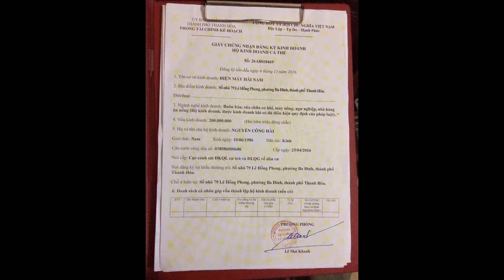máy thái nem tai lợn , thái sợi thịt bò tươi sống giá rẻ . Liên hệ : 0934468222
Địa chỉ : 79 lê hồng phong ,ba đình ,Tp.Thanh hóa ( VIET NAM )